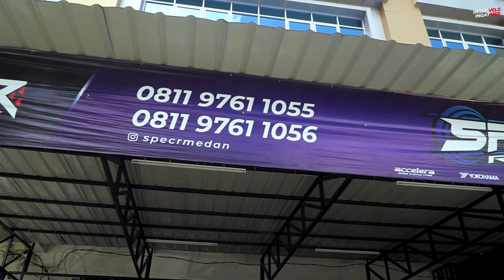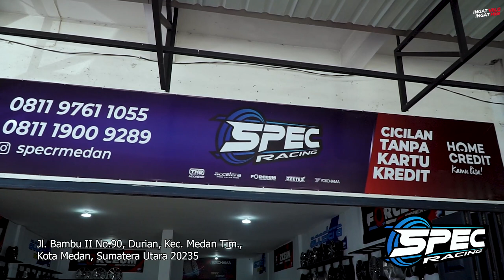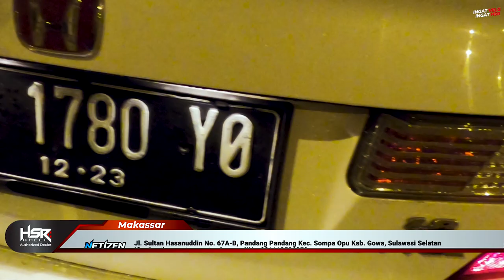Modifikasi BMW X1 & Civic FB Street Racing, Ganteng Banget Mobilnya!